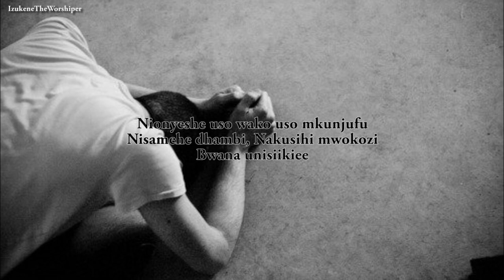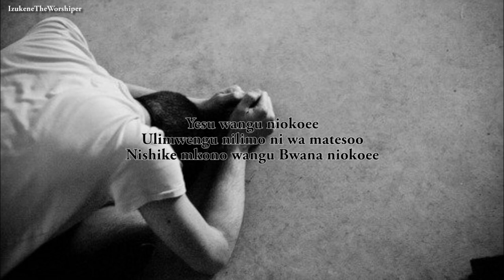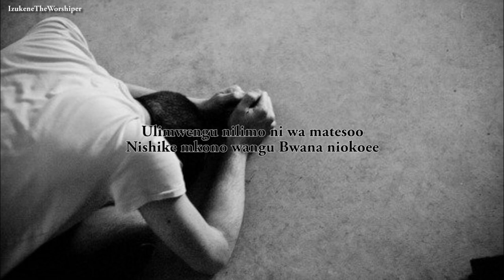New Ulimwengu Nilimo Ni Wa Mateso Yesu Wangu Niokoe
NYIMBO ZA KWARESMA 2018